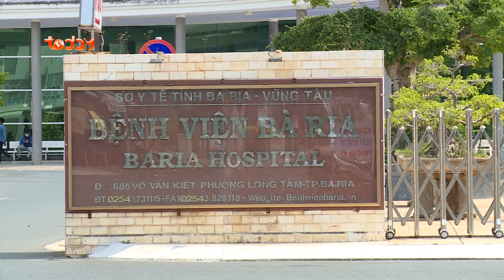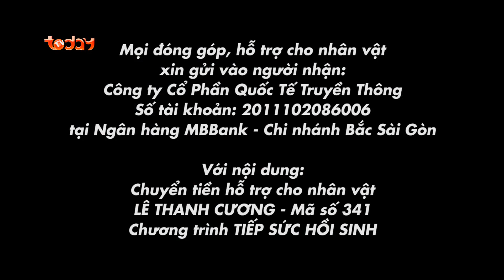Tai nạn kinh hoàng nhưng vẫn sống, người đàn ông bị liệt tứ chi | Tiếp Sức Hồi Sinh Số 341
►Xem thêm Những mảnh đời bất hạnh - Tiếp Sức Hồi Sinh khác